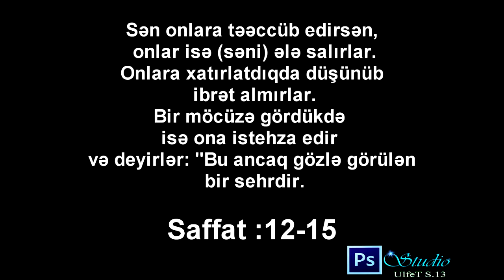Zerdab semasinda Allah yazisi 2 15 05 2016